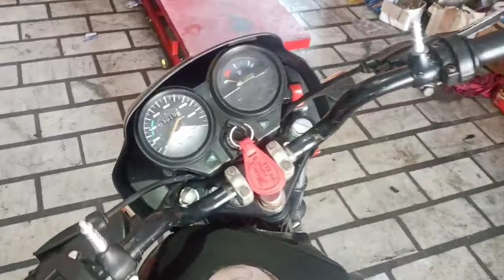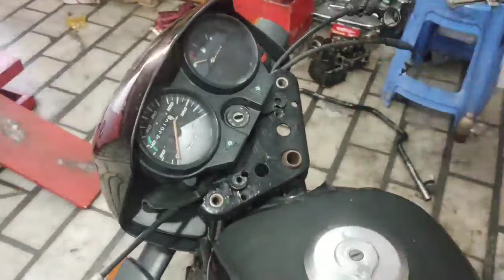Pulsar Handle Bar in Splendor plus🔥Pulsar ka Handle Bar splendor me kese lagaye🔥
how to fit pulsar Handle Bar in Splendor plus Pulsar Handle Bar in splendor

best fogg light for bike

best handle for splendor and all bike